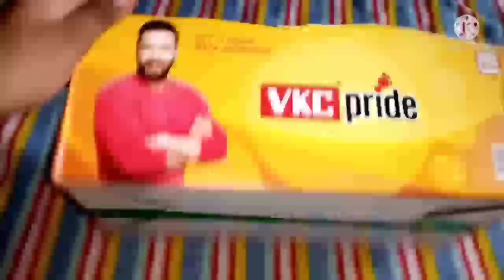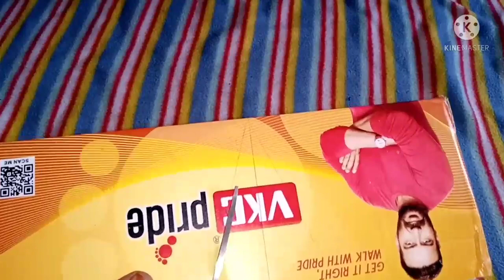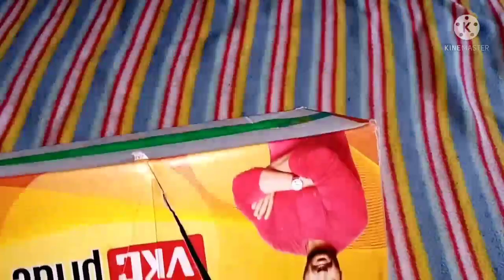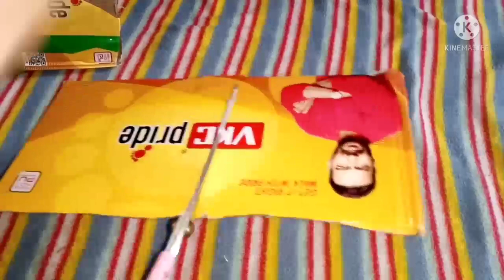reuse idea with waste cardboard box/easy cardboard organiser/ craft in Tamil/ Bismi Tamil crafts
This video is making about a organiser with waste cardboard

It's very useful idea
Also a multi purpose thing

Did you like this craft Do
Comments
 to Bismi Tamil crafts
 Bye for Jaseera

ok friends bye bye
meet on next video**